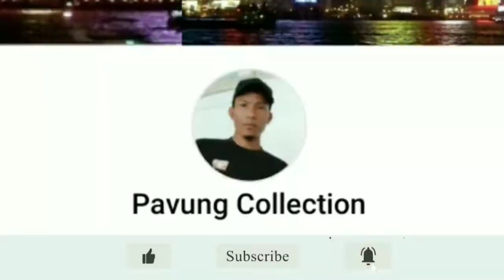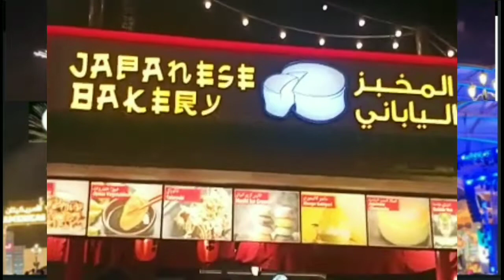Global Village Dubai. December 2021